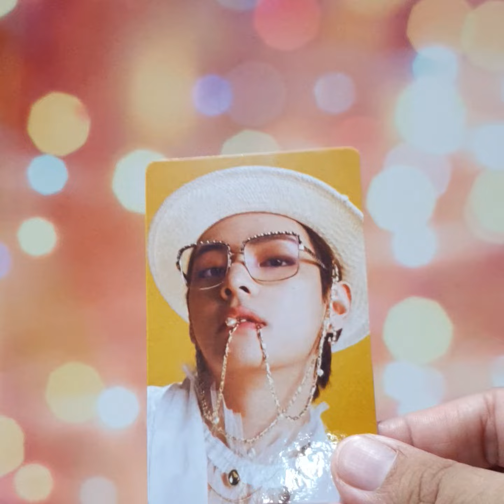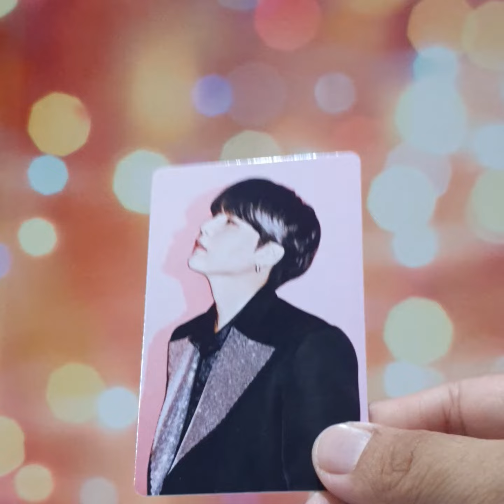BTS Butter PC Sets, Glossy - Purple Print Collection